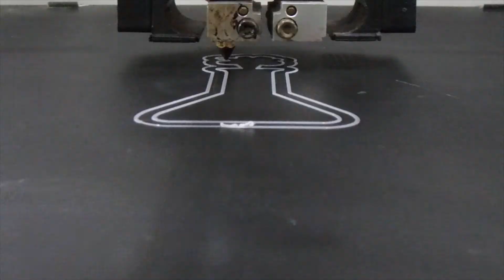5 Kado Valentine - Evolusi3D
Hey evolution people, looking for an unique gift for valentine’s day?
Here’s 5 tip that you can get for your special day on14th February